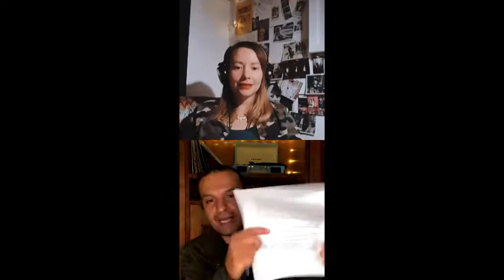CONVERSANDO CON Julian Roman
El teatro es un arte que nos abre la mente.
El teatro nos invita a la reflexión colectiva, facilita la transmisión de ideas, nos invita a situarnos desde algún lugar dentro de la sociedad.
Somos seres políticos (y no hablo de partidos) con sueños e ideales. Todos tenemos causas que nos mueven diariamente. El teatro nos enseña a través de la experiencia y de verlo representado en el escenario. Hoy la invitación es a salvar parte del patrimonio inmaterial de un país (la memoria) salvalasala ahorros bancolombia 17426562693 asociación colombiana de actores. Nit 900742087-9